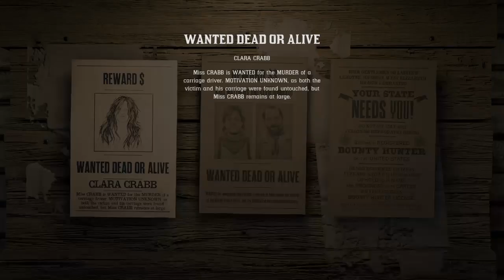The Old Western Days RDR2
Bounty Hunt 51